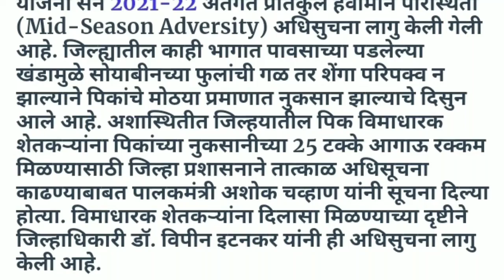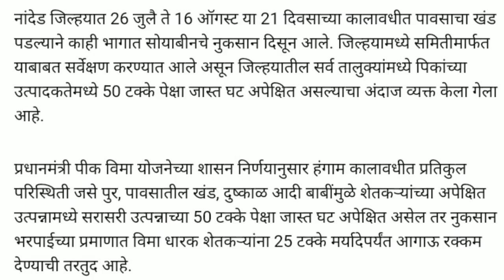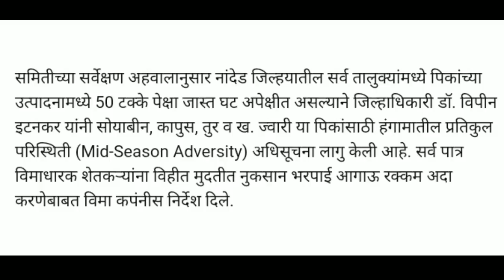नांदेड जिल्ह्यात २५% आगाऊ पीक विमा मंजूर/Pik Vima 2020/पीक विमा 2020/pik vima 2021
🔴 आमच्या व्हॉट्सअप ग्रुप मध्ये सामील होण्यासाठी पुढे दिलेल्या लिंक वर क्लिक करा